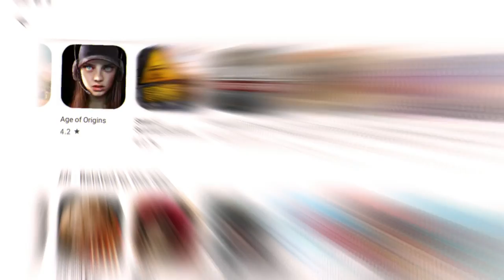WHO IS THIS?¦ WHAT IS THIS?¦ AGE OF ORIGIN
Check out this amazing Zombie Apocalypse game, Age of Origins!
I do love it very much, what about yourself?
Join me in Nation 799, Alliance TNW (TheNightHawk)!

REDEEM IT THROUGH GO TO SETTINGS - PART EXCHANGE
EXCLUSIVE GIFT CODE :- wackoRash2022
THIS IS WORTH 60USD!